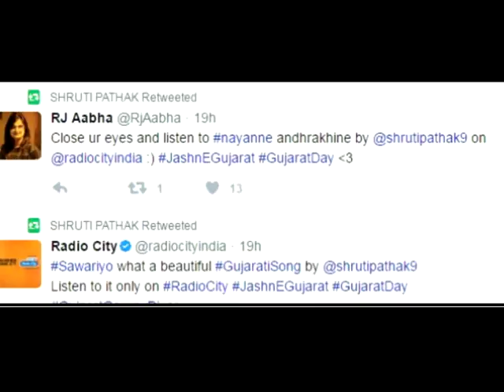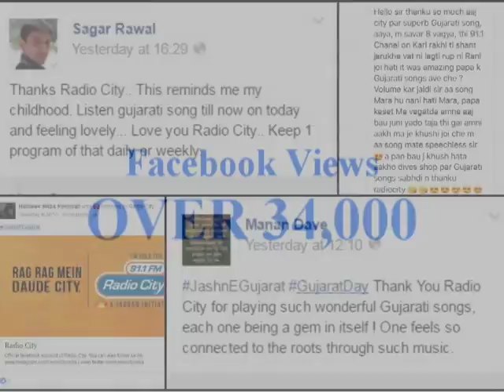Take a look, This is how Radio City​ celebrated Gujarat Day!